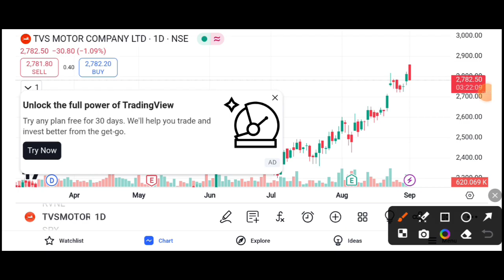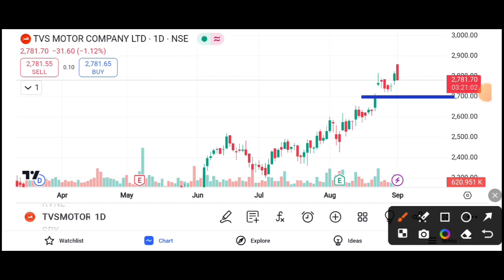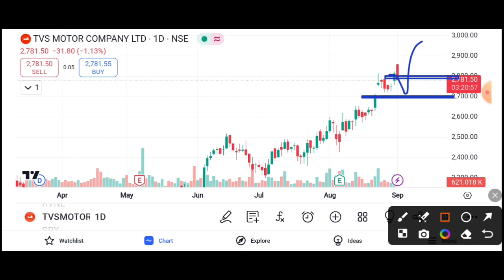TVS MOTORS SHARE SALES NUMBER || TVS MOTORS SHARE LATEST NEWS TODAY || TVS MOTORS SHARE TARGET 🎯